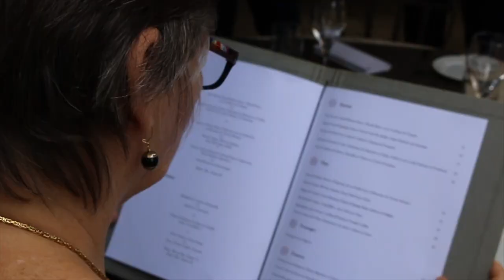We Tried the Best Cheese RACLETTE & Fondue Restaurant in Paris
What's better than gooey cheese?  In this video,  we share a cheese fondue and raclette meal from the French/Swiss border.  Learn what it is, how to make it and how to enjoy it in a traditional alpine restaurant in the Les Halles area.  A truly fun and delicious experience in Paris. Bon Apetit!!

(NOTE: Best to make a reservation for dinner)

⚡️ Video Notes ⚡️

2️⃣  OUR RECOMMENDATIONS FOR THE BEST TOURS IN PARIS

🎬 Credits:
Vincent Dupont - Chef, Restaurateur & overall nice guy
Filmed with a Canon 70D, Parrot Anafi Drone & Samsung Galaxy S8